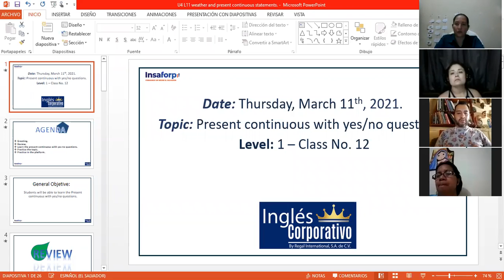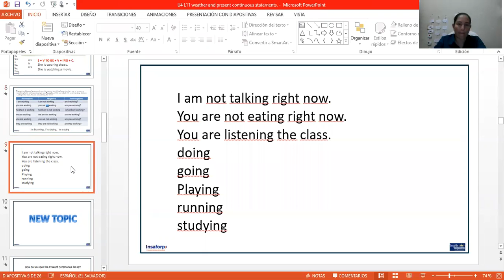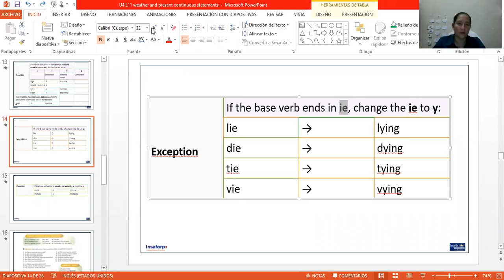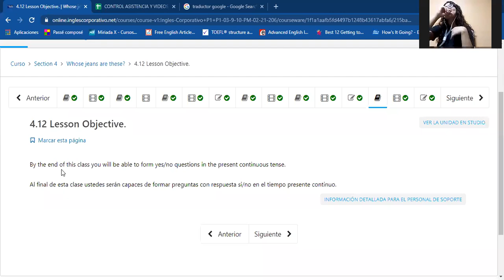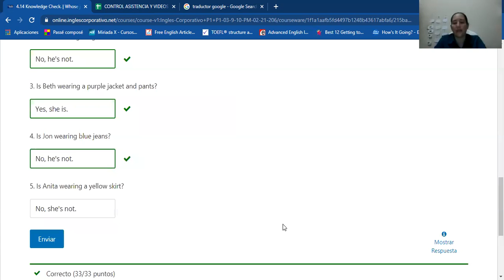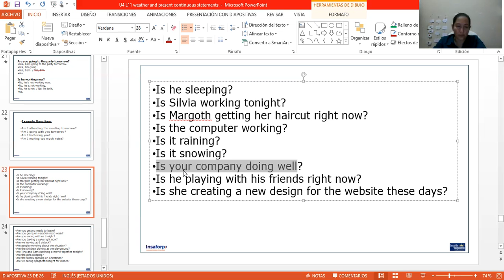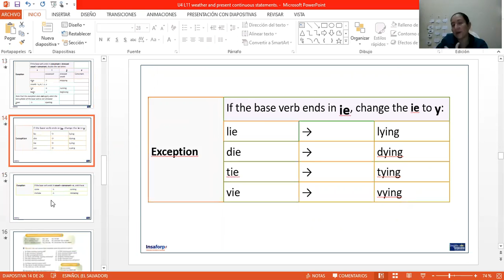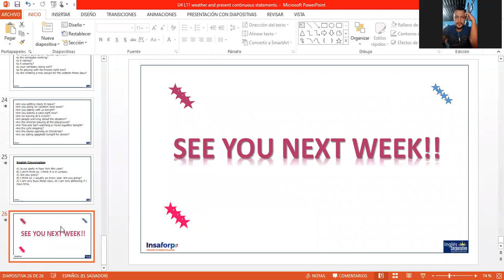Ingles Corporativo-Day 12 P1-03-8-9-PM-02-21-206 Present continuous yes-no questions